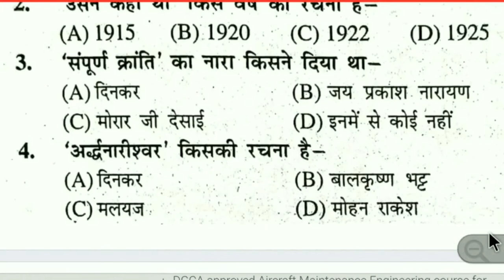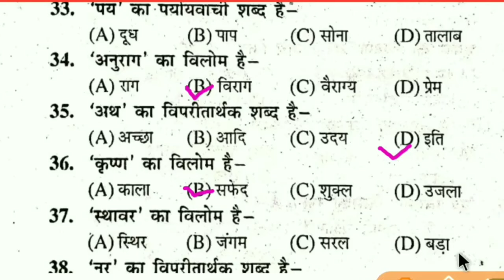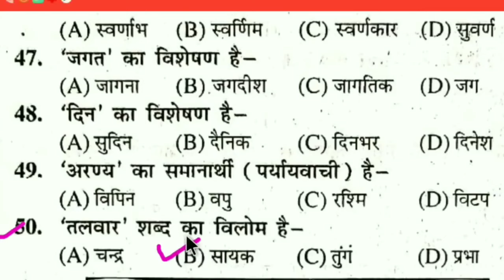12th Hindi (हिंदी-100) Important Questions 2023||Hindi Important Questions For Class 12 ||BsebPatna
👉 For PDF Join Telegram 12th Hindi (हिंदी-100) Important Questions 2021||Hindi Important Questions For Class 12 ||BsebPatna#biharboardstudy#bsebpatna#class12
12th Class Hindi-100 Mark's Crash Course 2021||Hindi 12th Class Important Objective Questions  2021#biharboardpatna#hindi100marks#2021#class12#
12th Class Hindi-100 Mark's Crash Course 2021||Hindi 12th Class Important Objective Questions  2021
12th Class Hindi Important Questions 2021|| Bihar Board Class 12 Hindi Vvi Question 2021#biharboardpatna#class12#bsebpatna#hindi#class12,
12th Class Hindi   Crash Course 2021| hindi  12th Class Important Objective Questions  2021#biharboardpatna#bsebpatna#crashcourse#history
12th Hindi 100 Marks Model Paper 2021| Bihar Board Model Paper 2021| Bihar Board Patna Model Paper#class12#biharboardpatna#bsebpatna#patna#
12th Hindi 100 Marks Model Paper 2021| Bihar Board Model Paper 2021| Bihar Board Patna Model PaPaper#biharboardpatna#modelpaper2021#class12,
12th Hindi 100 Marks Model Paper 2021|
Bihar Board Model Paper 2021| Bihar Board Patna Model Paper#biharboardpatna2021,
12th Class Hindi 100 Marks Important Questions for 2021|| बिहार बोर्ड हिंदी महत्वपूर्ण प्रश्न 2021#biharboardpatna#bsebpatna#newpartarn2021,
12th Class Hindi (हिंदी-100) Mark's VVI Questions 2021|| Class 12 Hindi VVI objective questions 2021#biharboardpatna#bsebpatna#class12#hindi,
12th Class Hindi 100 Marks Important Questions for 2021|| बिहार बोर्ड हिंदी महत्वपूर्ण प्रश्न 2021#biharboardpatna#class12#hindi100marks2021,

12th class Hindi model paper 2021||board exam 2021||class 12th Hindi model paper 2021||Bihar board,

👉हिंदी के मॉडल पेपर है जिसमें आपको बोर्ड एग्जाम के पैटर्न पर आधारित प्रश्न देखने को मिलेंगे तो आप इस वीडियो को पूरी अंत तक देखें और अपने दोस्तों में इस वीडियो को ज्यादा से ज्यादा शेयर करें,

BOARD EXAM 2021||12th CLASS HINDI IMPORTAN OBJECTIVE QUESTIONS 2021||CLASS 12th HINDI VVI QUESTIONS.

12th class Hindi 100 marks vvi questions part 13||class 12th Hindi vvi objective questions 2021,